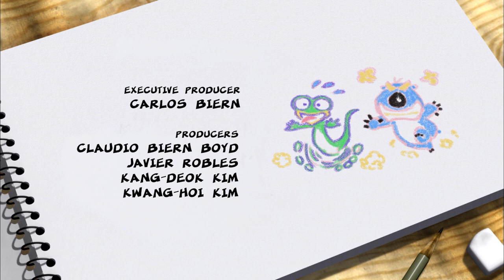Bernard Bear - 130 - INDDOR FOOTBALL | Full episode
Zack will invite Bernard to play soccer but things will get complicated and they will have to improvise a solution in order to be able to keep on playing.